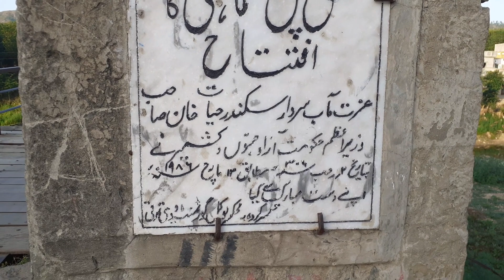vlog samahni wood bridge how to reach this bridge by younas guj tv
vlog samahni wood bridge how to reach this bridge by younas guj tv#samahni